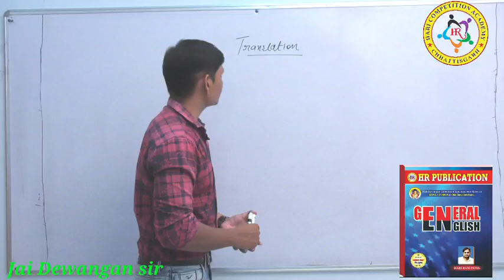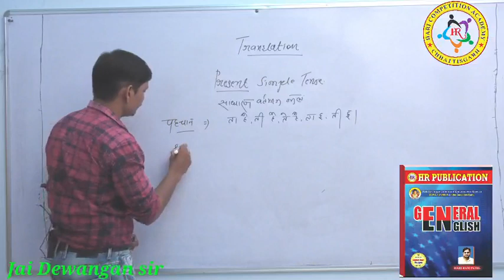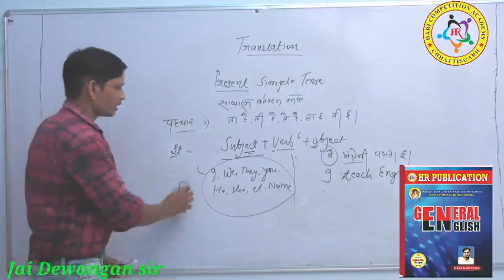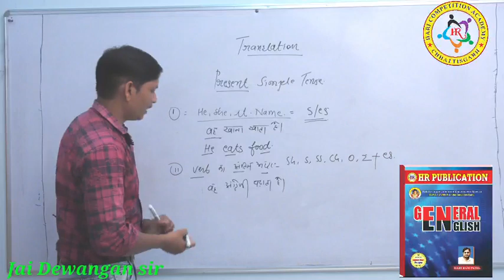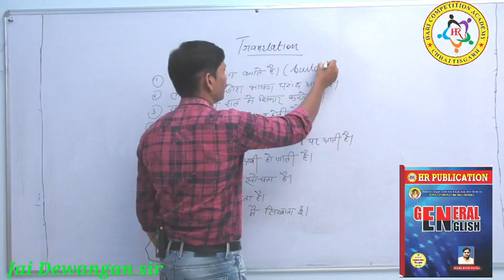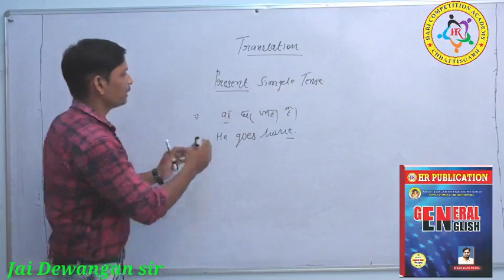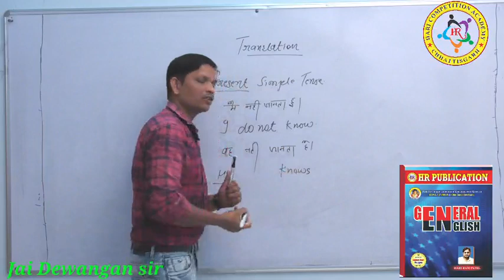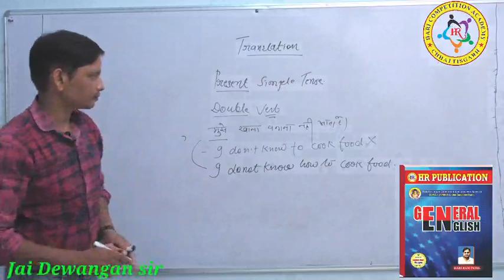Translation ( jai dewangan sir)